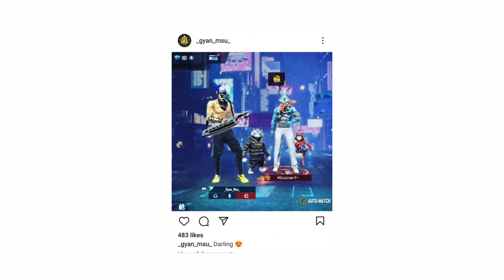😈Angry youtuber💥 1 v 3 challenge| on live pc check 💔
MANAGER BY IG :  UDAY_VFX  🫀❤

streamer:- @RBPANTHER1

NAME:GyanMsu
❤IN
🔥 satisfactory

👋Hello all
Share our videos with your friends 🤞..
Keep supporting ❤
© Copyright by :GyanMsu
© Copyright by :GyanMsu YouTube channel pls don’t re-upload this content. Thanks !!!❤ 🔥